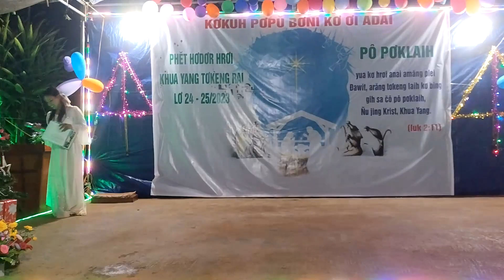máng cỏ, ấu nhi plơi sor ia boong huyện chư prông